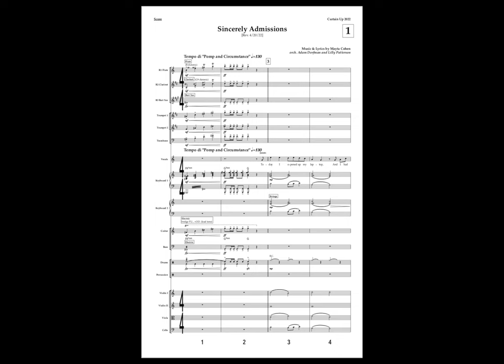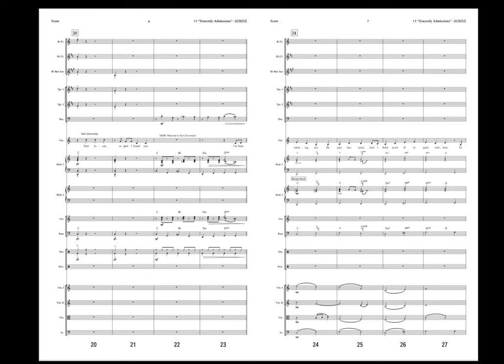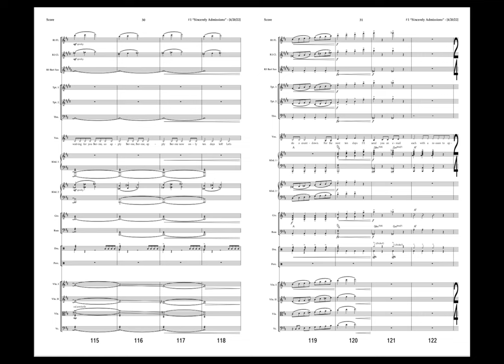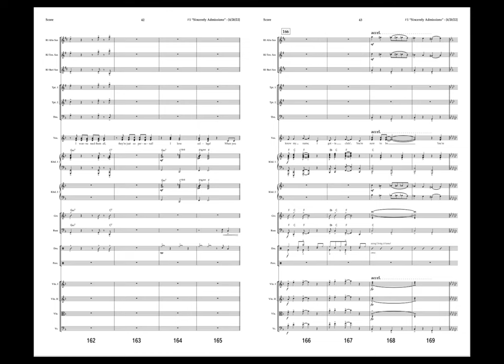"Sincerely Admissions" | Original Orchestration | Berklee Curtain Up 2022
This is an original musical theater orchestration from Berklee College of Music's Curtain Up 2022 showcase.